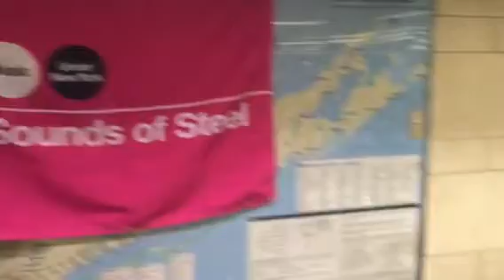Roland Lilman Richards / Steel Drum Player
Steel drum player